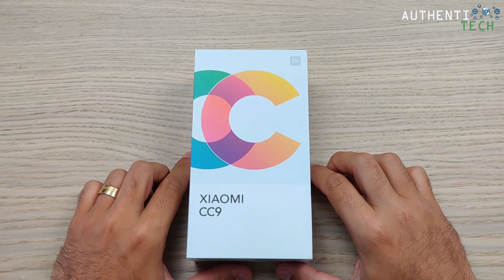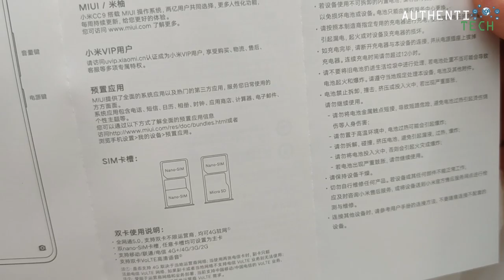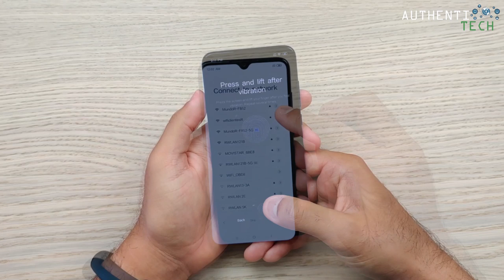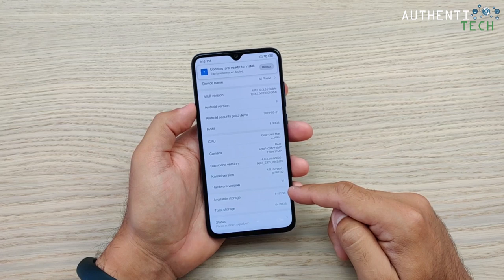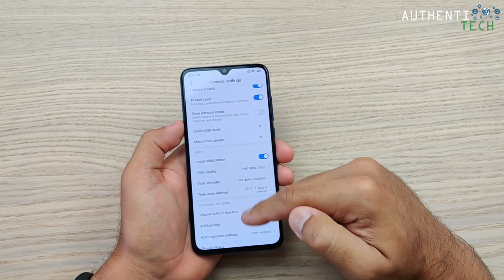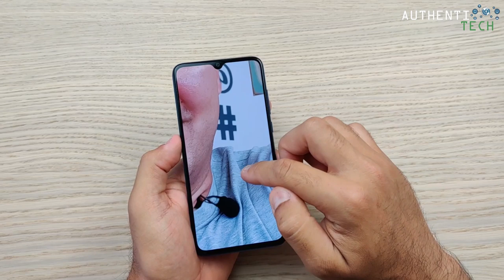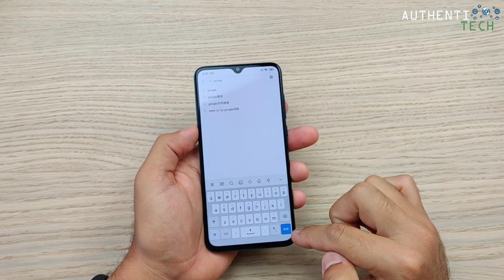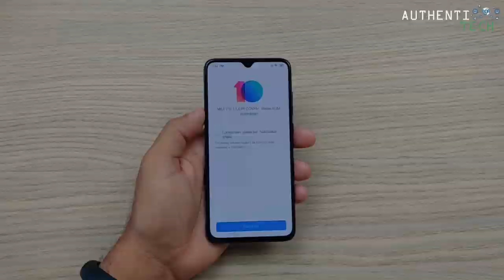★Xiaomi CC9 - Primeiro Unboxing em PT-BR